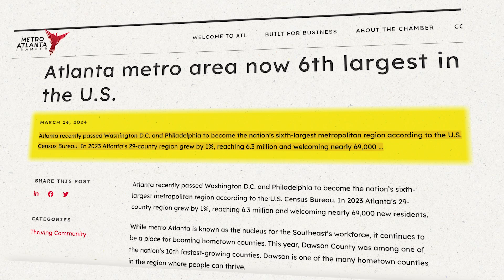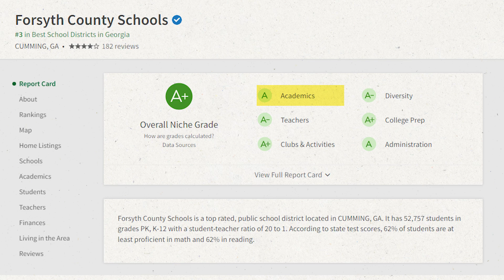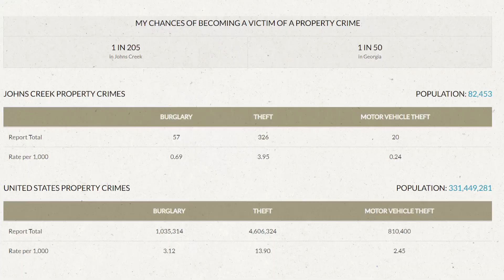Five Major Reasons Why EVERYONE is Moving to the North Atlanta Suburbs!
When we think of NORTH Atlanta suburbs, we are talking about Gwinnett county, North Fulton County, Forysth County, Hall, Barrow, and several others. There is a distinct difference between the suburbs that are north of downtown Atlanta (which ranges from 20-60 minutes in time to get there) vs. the suburbs that are south of downtown Atlanta. There is a much bigger appeal to the suburbs that are in the north side of Atlanta, and this video will explain it all!

Tim Trevathan Homes with Virtual Properties Realty